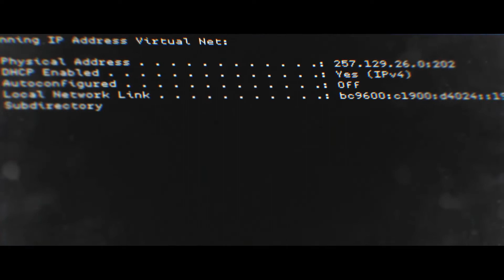Call of Duty: Modern Warfare Bölüm 5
Call of Duty: Modern Warfare'da kaldığımız yerden mücadelemize devam ediyoruz. İyi seyirler.